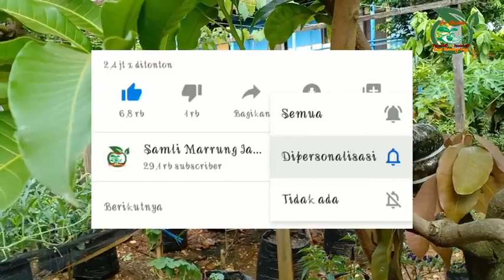Waktu Yang Tepat Pemisahan Hasil Cangkokan Pohon Mangga Agar Tidak Mengalami Kematian